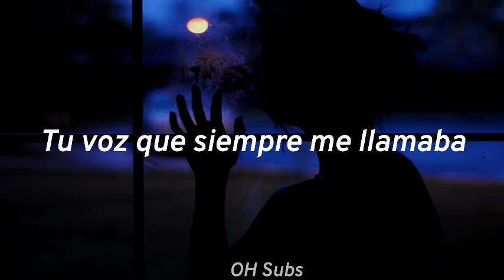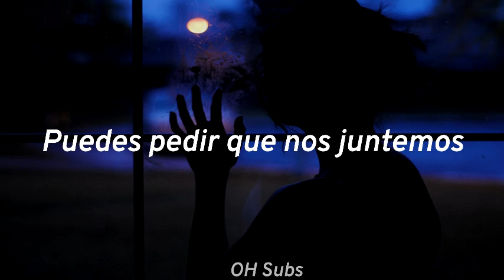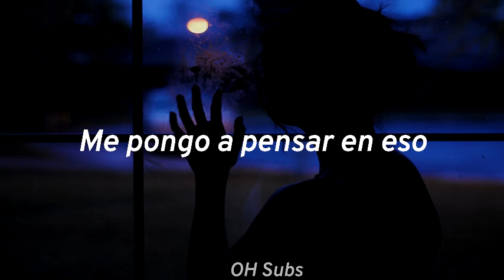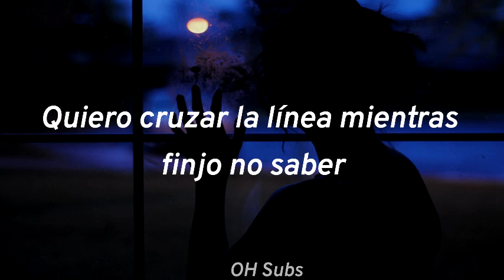Swan - Space (sub español)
Artista: Swan
Canción: Space